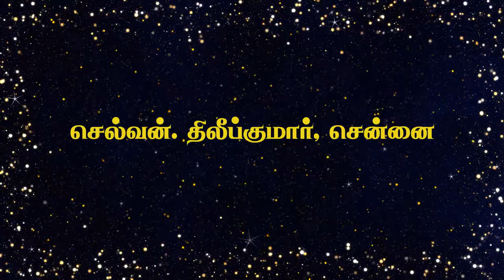ஓங்காராக்குடில் அன்பர்களின் அனுபவம் - செல்வன்.திலீப்குமார்,சென்னை